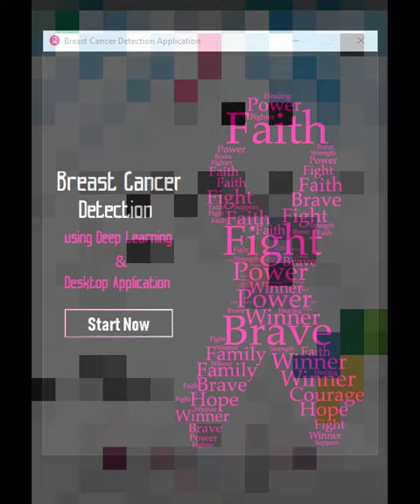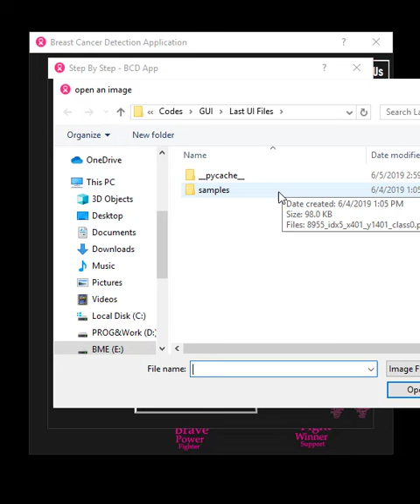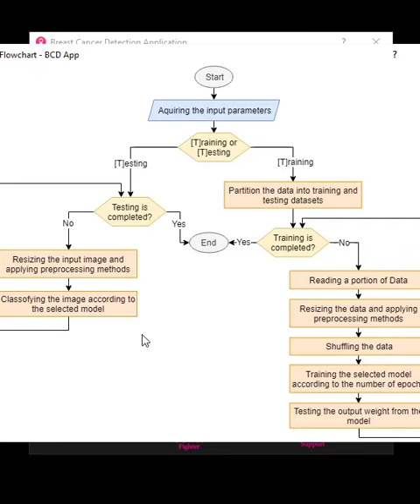Breast Cancer Detection Using Deep learning and Desktop Application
By :
T.A. Hossam M. Balaha
Eng. Esraa Raffik Mashaal
Eng. Khaled Moawad
Eng. Nourhan Adel